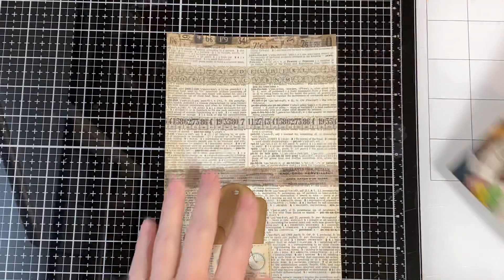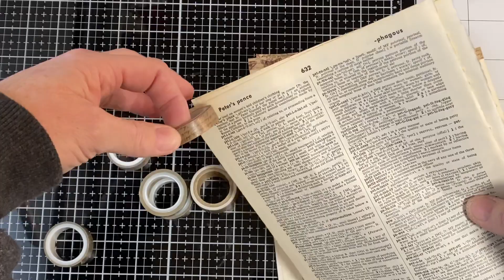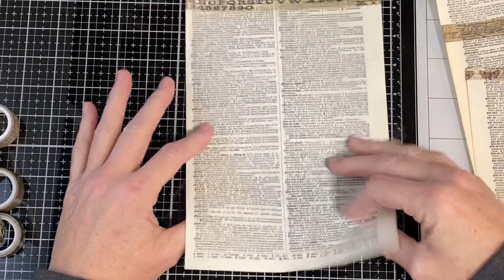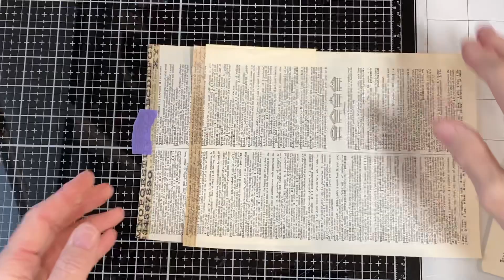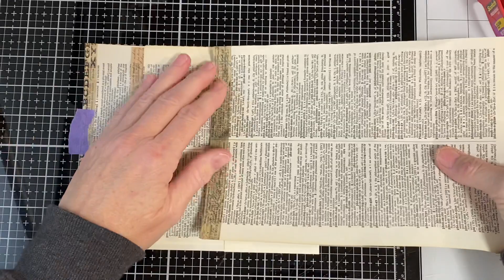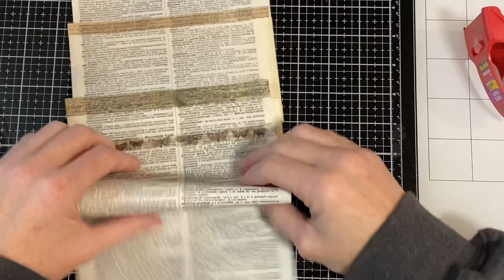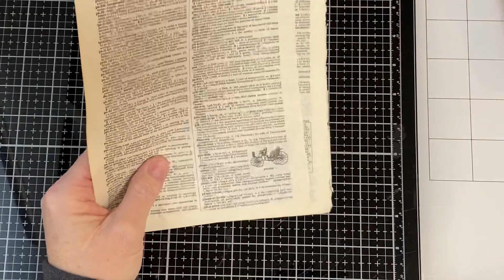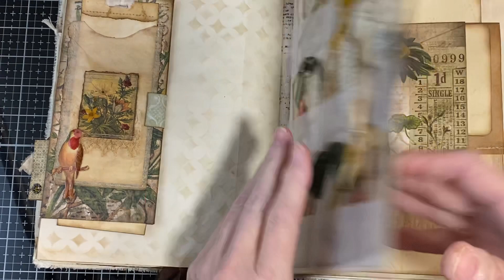Flips, flaps and folds. Episode 15.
Hello and welcome! The project is shown in the first 10(ish) minutes of the video. I answer viewer questions on the last portion. Another quick project that will work in any sized junk journal and it uses up both washi and book/dictionary pages. It’s something we’ve all seen and created many times, I just do it a little differently than some.